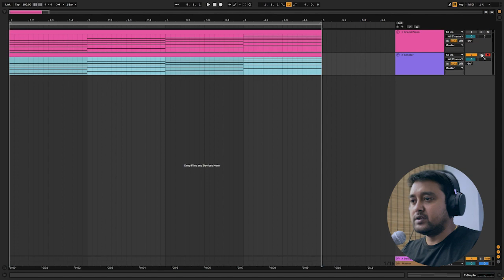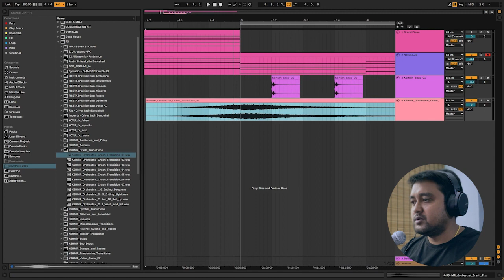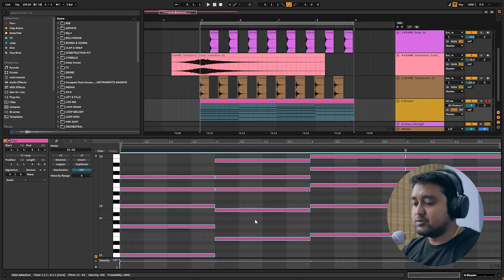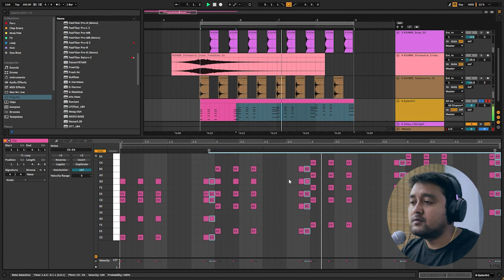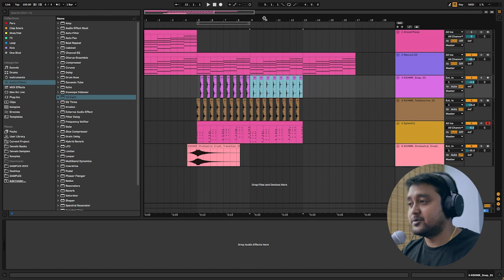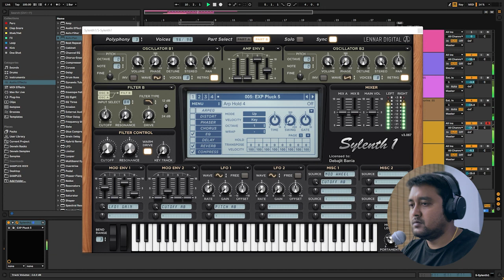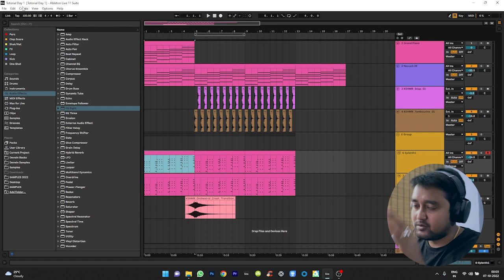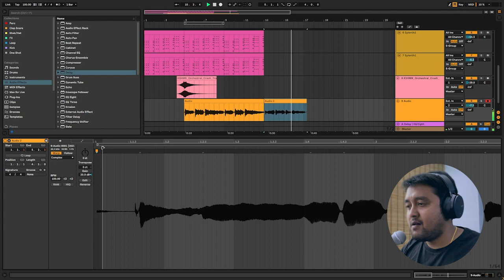How to start a song | Devwin | Studio Mugdho | Assamese Music Tutorial | Part 02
Music Production
Mixing
Mastering
Background Music